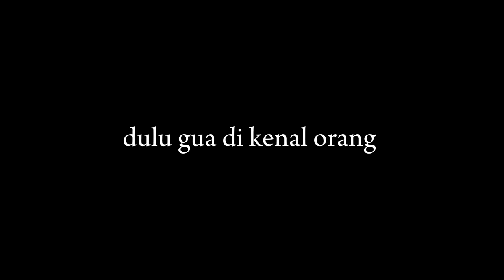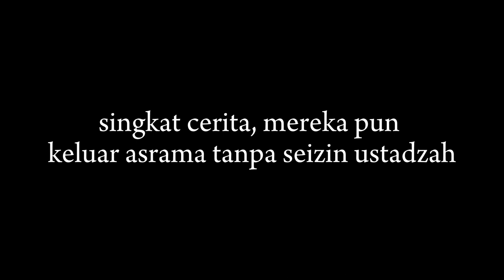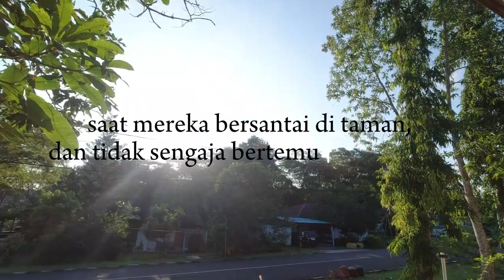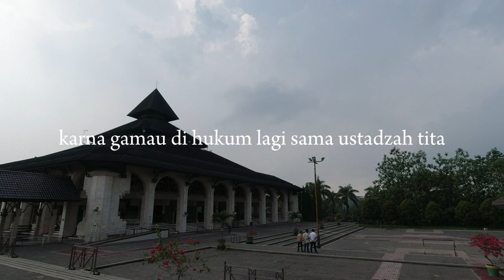Kenakalan Santri -Short Drama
Tugas Bindo (SMP YPK)
Sutradara : athakireyna C.R
Naskah : M. Fiqhan hairu T , Cantika N.P
Produser : PT. Geng belakang
Pemeran Utama : M. Risky Aldiansyah berperan sebagai Hafidz
Pemeran Pendukung :
M. Zaky Maulana berperan sebagai Faiz
M.Fiqhan Hairu T  berperan sebagai Rifky
Cantika N.P berperan sebagai Ustadzah Tita
Athakireyna C.R berperan sebagai Ustadzah Nisa
Voice Actor : M. Risky Aldiansyah
Kameramen : Athakireyna C.R ,  M. Fiqhan Hairu T
Penyunting Gambar : Athakireyna C.R
Penata Kostum : M. Zaky Maulana
Penata Suara : Cantika N.P
Penata Peran : M. Fiqhan Hairu T